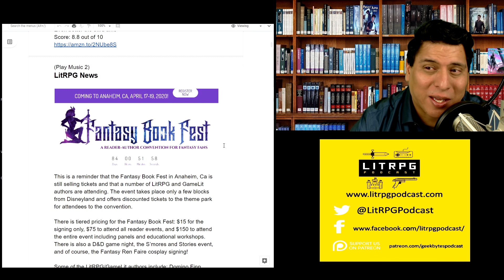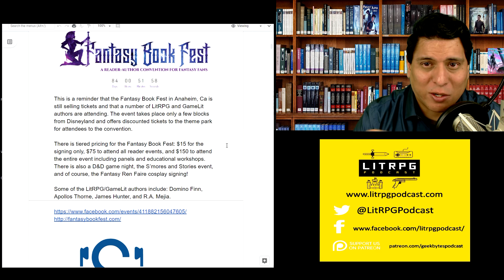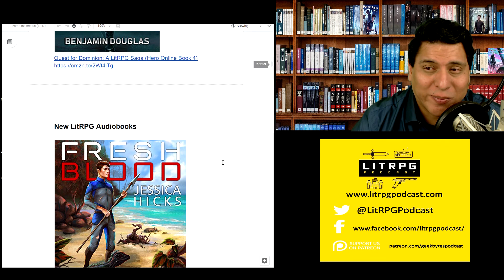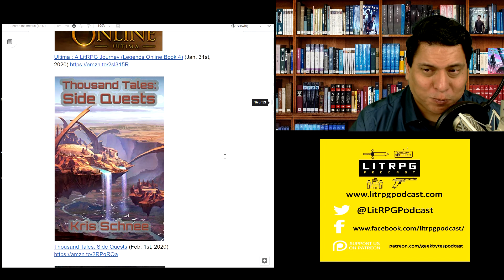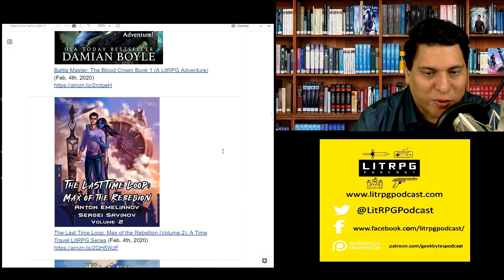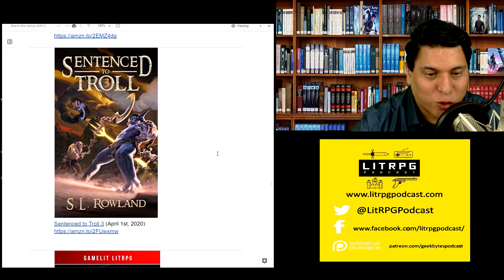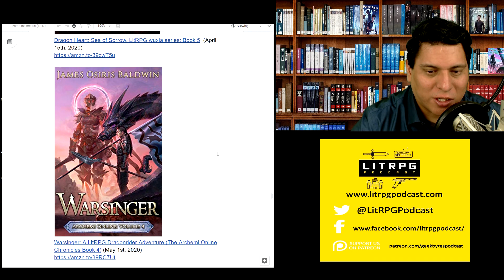LitRPG Podcast 210 - Dungeons of Strata, Tusk and Blade, Out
I’m Ramon Mejia. I’m here to bring you the latest LitRPG news, reviews, and author interviews.  We have 6 new reviews just for you.

New Releases and Reviews:

Dungeons of Strata (Deepest Dungeon 1) (07:26)
A really good dungeon dive
Score: 7.7 out of 10

Tusk and Blade (Exodus Online) Book One: A LitRPG Novel (10:46)
Decent read
Score: 7.2 out of 10

Outpost 7 a Gamelit LitRPG dungeon core adventure: Book Two The Dark Exchange (16:48)
Not really dungeon core, more Gamelit Base Building, but weird enough story to keep me interested

Ian’s (Eye-Ann) Picks of the Week (22:45)
(Pic 0)
New Segment from Ian Mitchell a long time LitRPG community member who reads and reviews as much as me. He was nice enough to agree to join the LitRPG Podcast family as a new reviewer.

CivCEO 2: A 4x Lit Series (The Accidental Champion)
Diplomacy
Score: 7.5 out of 10

Villainess Life: A LitRPG Supervillain Novel
Slow start, satisfying ending
Score: 8.0 out of 10

Dungeon Calamity (The Divine Dungeon Book 3)
Even better the third time
Score: 8.8 out of 10

LitRPG News

This is a reminder that the Fantasy Book Fest in Anaheim, Ca is still selling tickets and that a number of LitRPG and GameLit authors are attending. The event takes place only a few blocks from Disneyland and offers discounted tickets to the theme park for attendees to the convention.

There is tiered pricing for the Fantasy Book Fest: $15 for the signing only, $75 to attend all reader events, and $150 to attend the entire event including panels and educational workshops. There is also a D&D game night, the S’mores and Stories event, and of course, the Fantasy Ren Faire cosplay signing!

Some of the LitRPG/GameLit authors include: Domino Finn, Apollos Thorne, James Hunter, and R.A. Mejia.

Spectrum Audiobooks, run by narrator Anneliese Rennie and her group, is expanding into print and ebook publishing. They’ve already signed a few LitRPG and GameLit authors and published some works. Dungeon Configure, Outpost 7,

However, they are still taking submissions from new or established LitRPG/GameLit authors and are signing authors that meet certain thresholds for book length, genre, rank (if previously published), etc. There’s a link below where you can submit your stuff.

Out Now!

7 Days Later 2: A Post Apocalyptic Gamelit Survival Horror

Quest for Dominion: A LitRPG Saga (Hero Online Book 4)

Fresh Blood: Survival World, Book 1

The System Apocalypse Short Story Anthology, Volume 1

Hero GO! Champion Is Playing, Book 3

Dungeon Core Academy: Book 1

(Music 4)